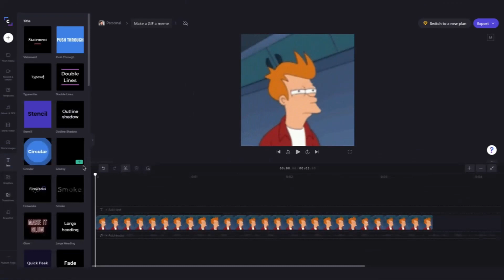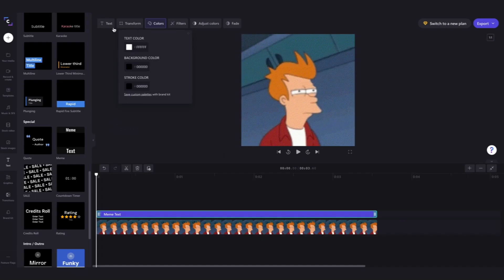How to make a meme!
In this tutorial, you'll learn how to make a video meme using a GIF, with Clipchamp's easy online video editor. Give it a go using the link above!

00:00 Intro
00:05 How to add your media
00:28 How to change aspect ratio
00:36 How to add meme text
01:01 How to edit your meme text
01:37 How to export your meme
01:53 Outro

Use this link to start video editing using the best free editing software